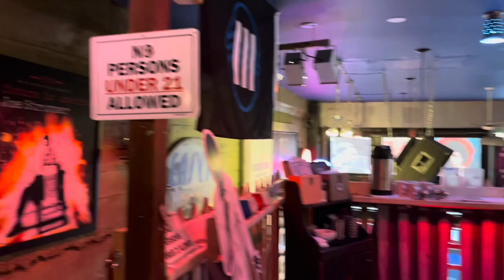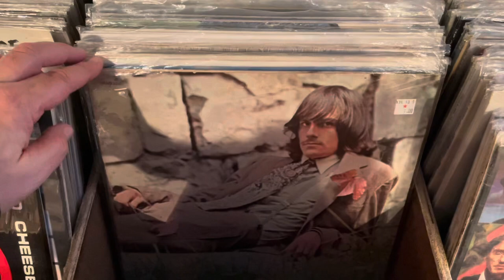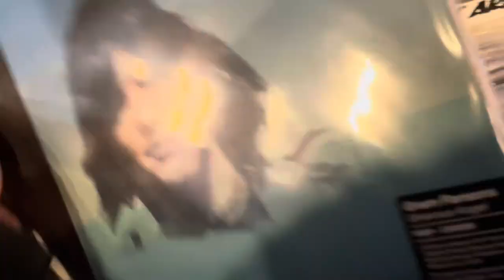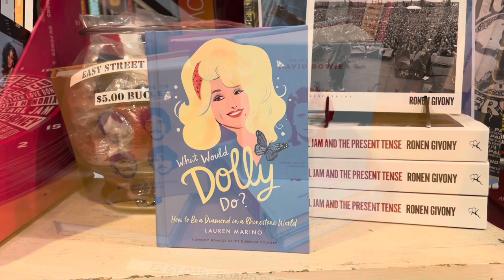Record Store Visit : Easy Street Seattle